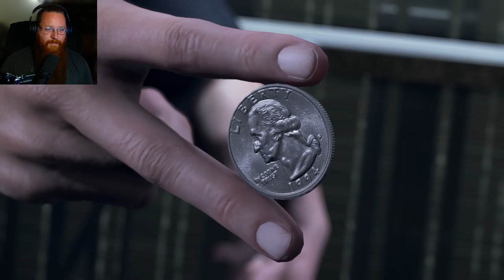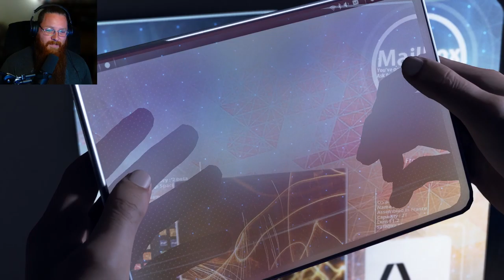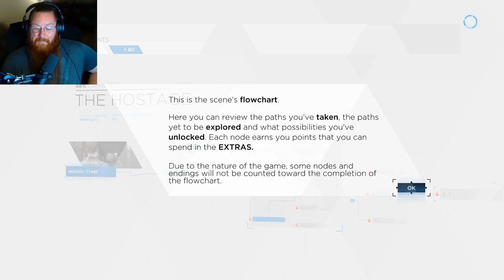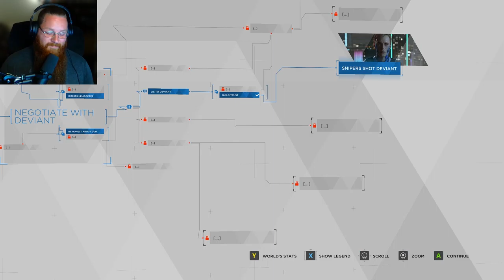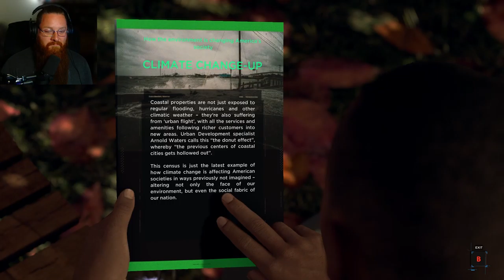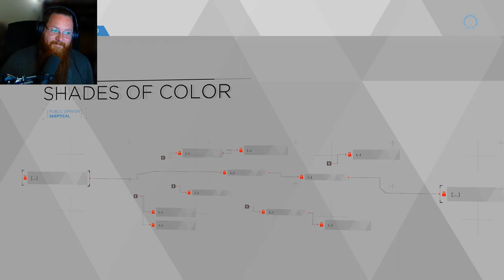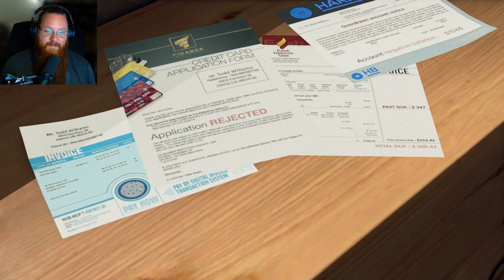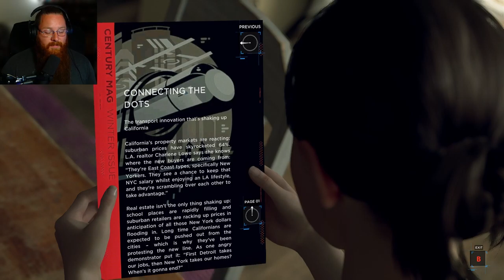AN INTENSE START! | Detroit Become Human Let's Play Part 1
Welcome to our Playthrough of Detroit Become Human! A future of Androids doing everything! We start as Connor, an android arriving to the scene of a hostage situation! We see through the eyes of different androids in different situations in this game...it's intense!